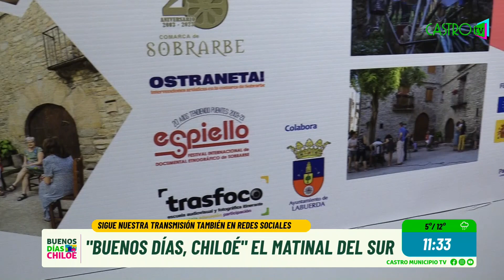Exposición fotográfica en Centro Cultural de Castro